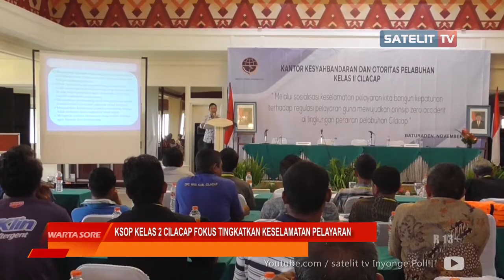KSOP KELAS 2 CILACAP FOKUS TINGKATKAN KESELAMATAN PELAYARAN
WARTA SORE. Puluhan nelayan operator pelayaran rakyat dan operator kapal wisata tradisional, kabupaten Cilacap, ikuti  sosialisasi keselamatan pelayaran yang digelar oleh kantor kesyah-bandaran dan otorisas pelabuhan kelas 2 Cilacap. Sosialisasi ini, bertujuan untuk menambah pengetahuan dan wawasan bidang transportasi laut, khususnya tentang keselamatan dan keamanan transportasi laut.